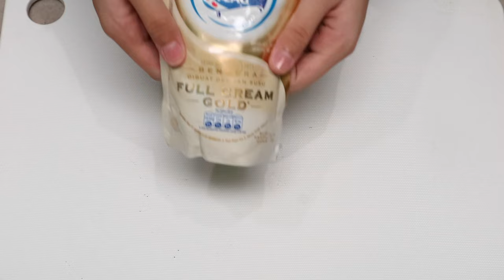BIKIN SENDIRI ICE CREAM MILO 👌 GAMPANG CUMA 3 BAHAN! 😱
👇🏻Find me on:
             @jennicaaax (spam acc )